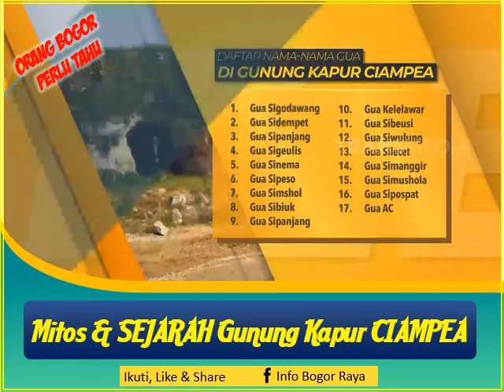Mitos & Sejarah Gunung Kapur Ciampea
Mitos Dan Sejarah Gunung Kapur Ciampea Bogor
Singapur atau Sisi Gunung Kapur adalah candaan ketika orang yang tinggal di Ciampea atau kelahiran sana, ditanya tentang tempat tinggal atau asalnya..
tapi tahukah sobat, bahwa Gunung Kapur yang identik dengan Ciampea punya cerita yang unik ? yuk caritahu lewat video berikut...